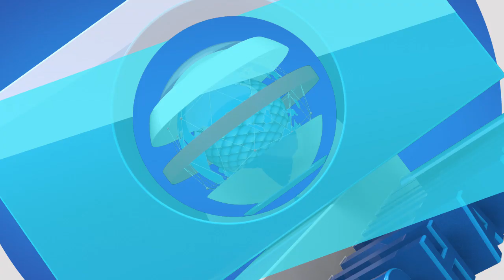Nigeria Yet To Ratify 400 Treaties Signed By Successive Govt – Reps Member